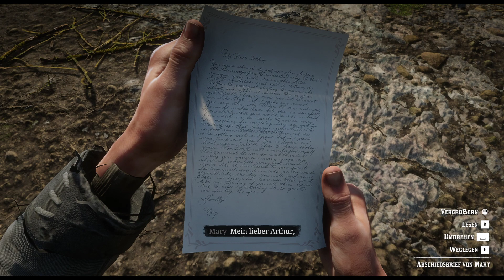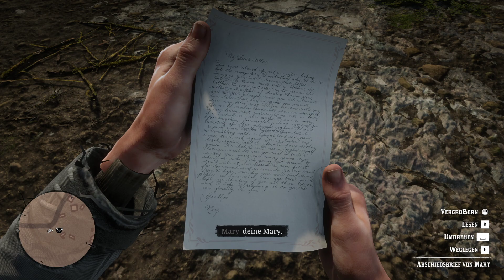Red Dead Redemption 2 🤠 #106 - Die Kunst der Konversation | Let's Play Deutsch PC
Let's Play Red Dead Redemption 2 - Deutsch. 1899 - Wir begleiten Arthur Morgan und seine Bande mit dem Anführer Dutch durch ein Abenteuer im Herzen Amerikas und müssen uns mit allerlei Gefahren, skurrilen Geschichten und Personen auseinandersetzen.